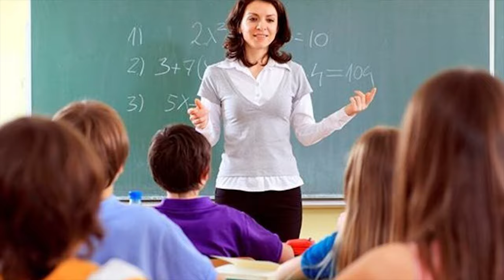Finlandiya Eğitim Sistemi İle İlgili Şaşırtıcı Gerçekler | Dünyanın En Şaşırtıcı Eğitim Sistemi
Finlandiya Eğitim Sistemi İle İlgili Şaşırtıcı Gerçekler | Dünyanın En Şaşırtıcı Eğitim Sistemi: Finlandiya

Ülkemizdeki eğitim sistemini tartışırken Finlandiya’dan ve PISA sınavlarından bahsetmek artık “Japonlar yapmış abi” kıvamına gelmiş durumda. Ama ne kadar klişe olursa olsun, gerçekler değişmiyor. Şu anda dünyada çoğu ülke eğitimden bahsederken dönüp hala Finlandiya’ya bakıyor. Biz eğitimin şekliyle, süresiyle falan acayip samimi olmuş durumdayız ama henüz ruhuyla tanışamadık. Bu yüzden uzun yıllar eğitim sohbetlerinde Finlandiya örneğini cümle içinde kullanmaya devam edeceğiz. Şimdi lütfen “Sıktı artık bu Finlandiya muhabbeti,” demeyin ve videoyu sonuna kadar izleyin. İşte size Fin eğitim sistemiyle ilgili şaşırtıcı gerçekler...